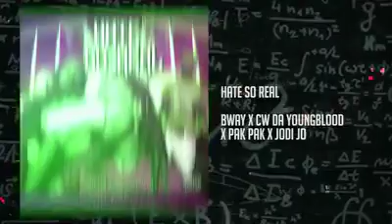Bway - Hate So Real Ft. CW Da YoungBlood x Pak Pak (Official Audio)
Single! "EIR" Go Follow Bway & CW Da YoungBlood on all Social Media Outlets and Major streaming Platforms!